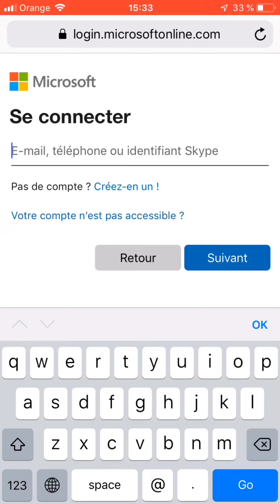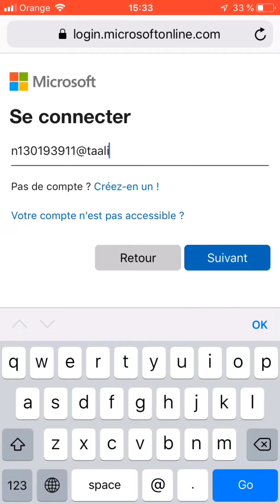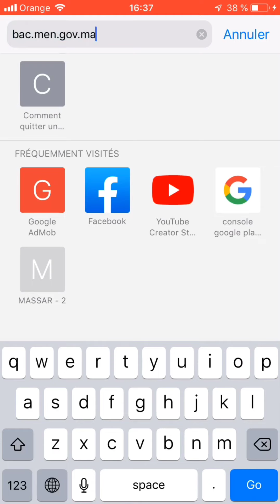التعرف على نتائج الامتحانات الجهوية والوطنية بتفعيل حسابكم office365